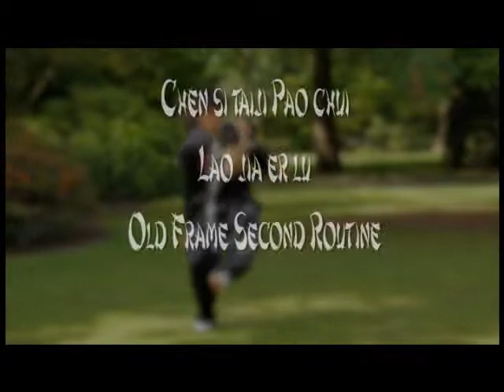My Movie Pau Choi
My exersices